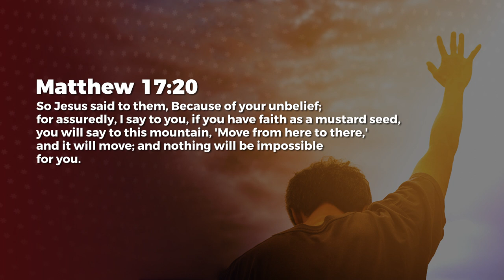All Things Are Possible - Ashish Raichur | Daily Devotion, May 22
Today's Daily Devotional: All Things Are Possible